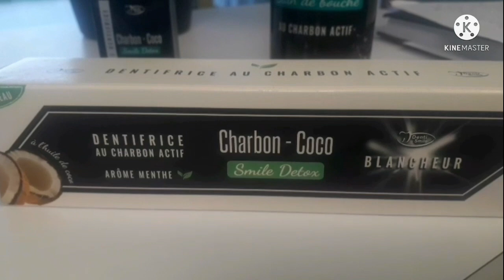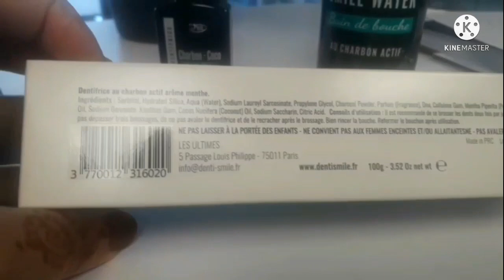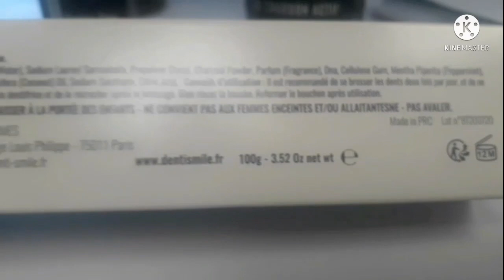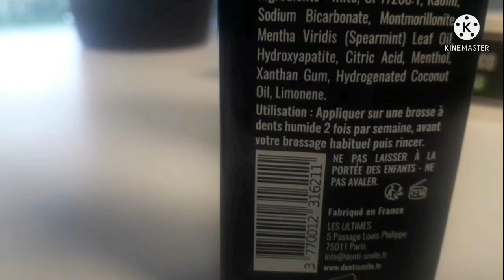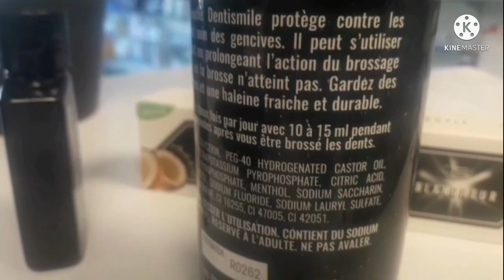اعتني بأسنانك و احصلي على ابتسامة بيضاء كتلجcharbon-coco